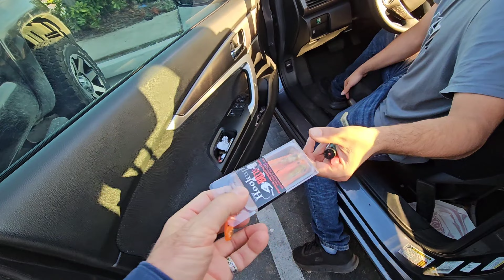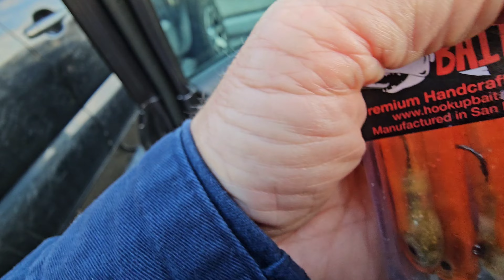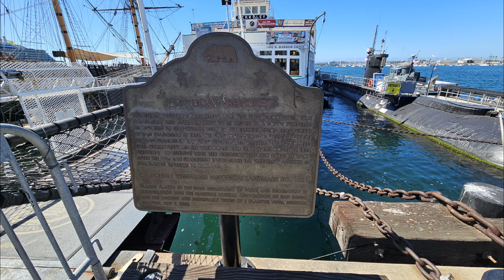Fisherman Ricardo Fishing the Docks of Tuna Harbor San Diego, California October 2023.